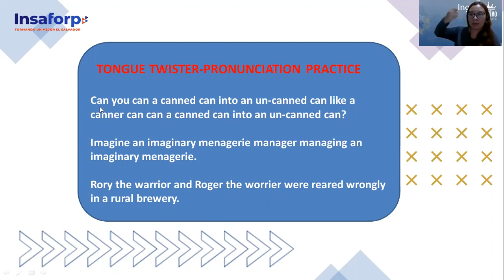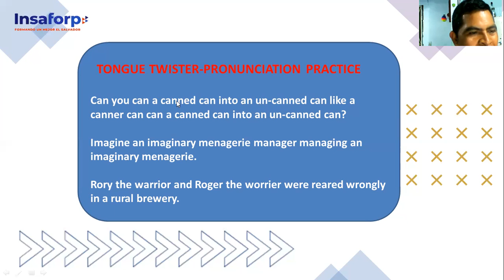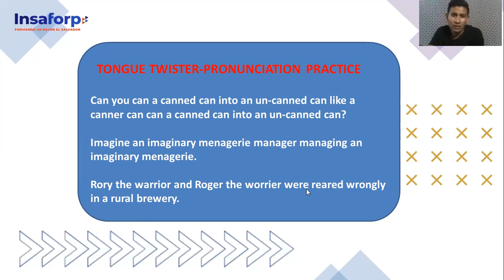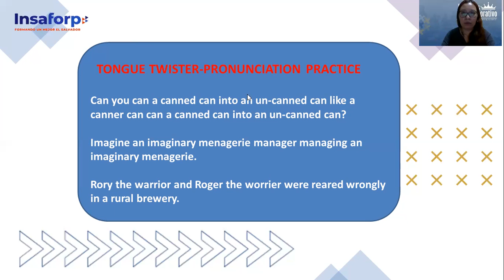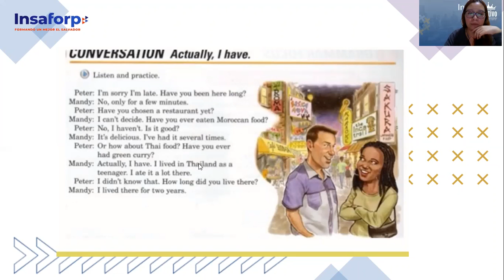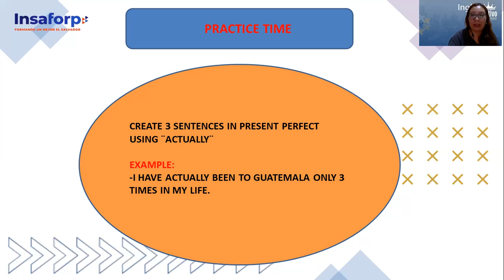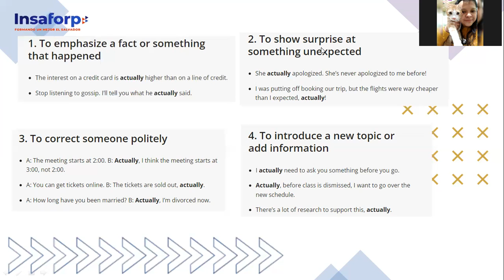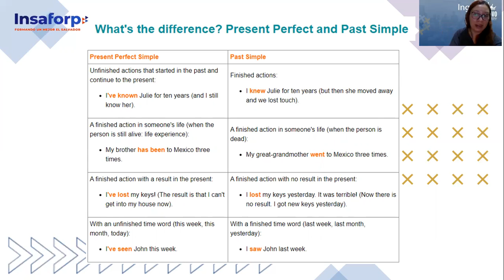Ingles Corporativo-PRESENT PERFECT VS SIMPLE PAST, Class # 14 - Day 14.